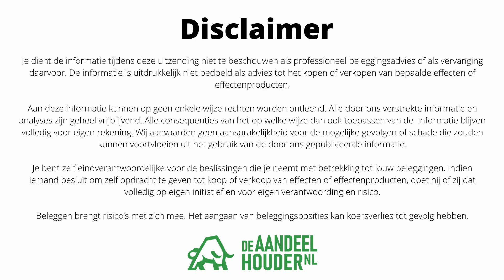Bankensector, Aegon, Ordina, Flow Traders, Basic-Fit, ECB + de Fed | DeAandeelhouder Podcast Afl 115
In de wekelijkse podcast van De Aandeelhouder ontvangen we met experts uit het financiële wereldje om te praten over de beurs en beleggen. Deze week is te gast Bob Homan van ING Investment Office. De heren bespreken de bankensector die deze week in de schijnwerpers staat. Natuurlijk komen ook diverse aandelen aan bod: Aegon, Ordina, Flow Traders, Basic-Fit & Pharming.

0:00-4:28 Paniek op de beurs
4:29-11:29 Wat heeft Bob verbaasd?
11:30-14:10 Wat heeft Albert verbaasd?
14:11-15:45 Let ING op verkiezingen?
15:46-21:30 ECB besluit
21:31-23:00 Flow Traders
23:01-24:30 Banken vs verzekeraars
24:31-28:17 SVB de veiligste bank ter wereld?
28:18-31:45 FED verhelpt de onrust?
31:46-34:16 Ordina wordt overgenomen?
34:17-41:00 Basic-Fit
41:01-41:25 Pharming
41:26-46:15 De verzekeraars
46:16-47:30 Outro